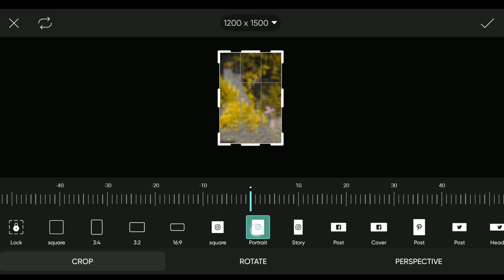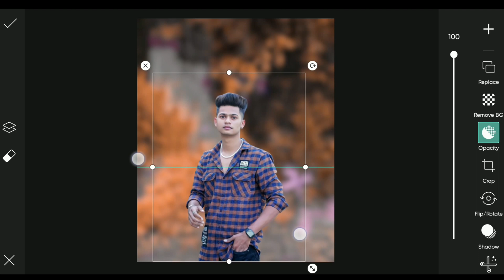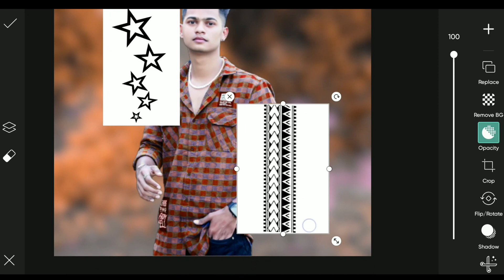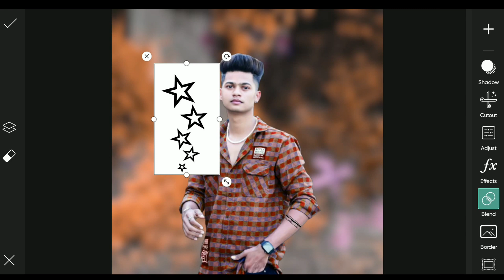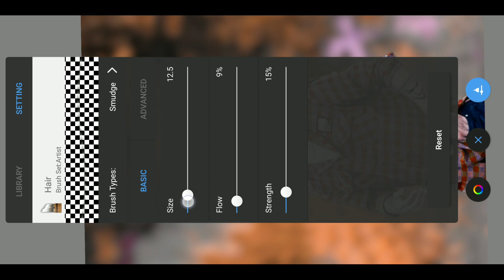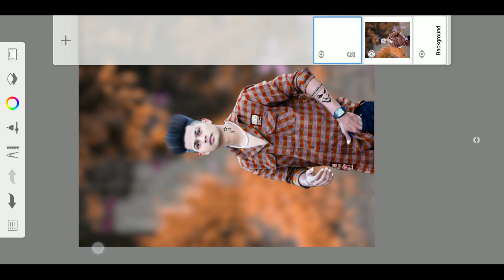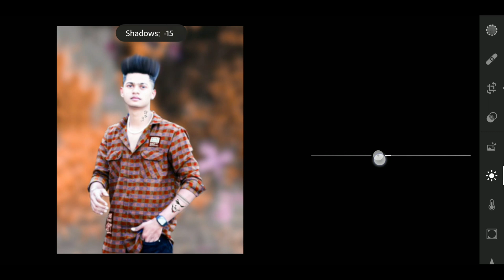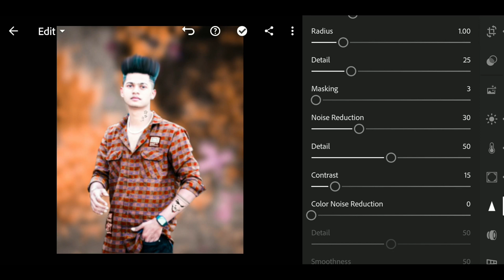Face Smooth and Face White Photo Editing autodesk Face Smooth Editing autodesk sketchbook Editing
1] face Smooth and Face White Photo Editing
2] autodesk Face Smooth Editing
3] autodesk sketchbook face Smooth Editing
4] autodesk sketchbook Hair Editing
5] Hair Editing autodesk sketchbook